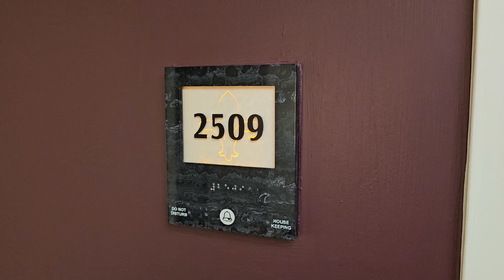Harrah's New Orleans, LA (Premium King Suite 2509) Room Tour 20th June 2023